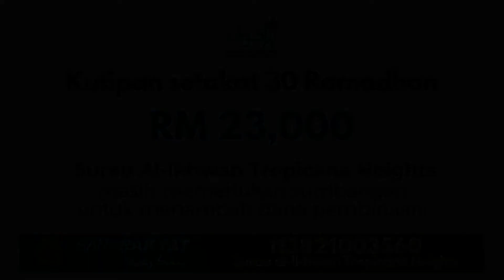Sedekah nasi lemak di bulan Ramadhan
Sumbangan makanan dari surau untuk penduduk dan orang awam yang datag ke Tropicana Heights. Disusuli dengan majlis menyerahkan hadiah kepada imam-imam teraweh dan qiam surau al-Ikhwan Tropicana Heights, Kajang. Semoga Allah merahmati dan memberkati sumbangan tuan-tuan. InsyaAllah.

Menu sumbangan makanan kepada penduduk dari CheqMek Kitchen manakala menu berbuka dari Kupi & Sekut. Semoga perniagaan tuan-tuan bertambah maju dan berkat. Jazakallah.